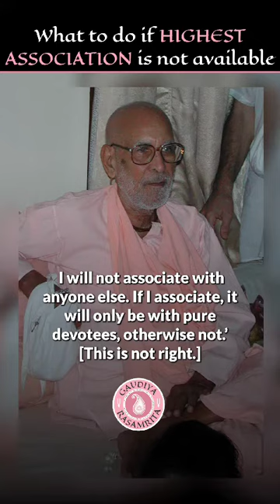Jai shree radhey shyam 🙏🙏🙏